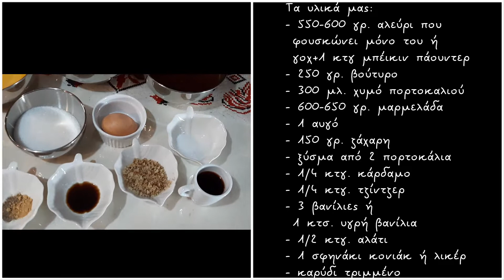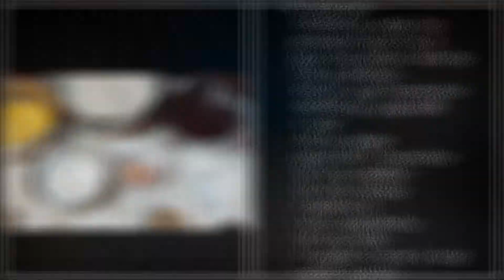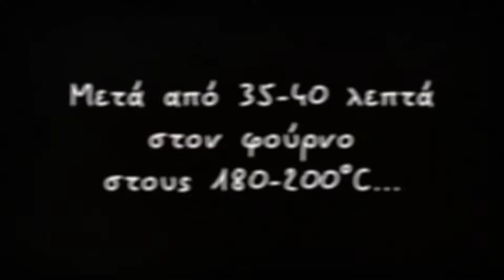Σπιτική πάστα φλώρα χωρίς μίξερ